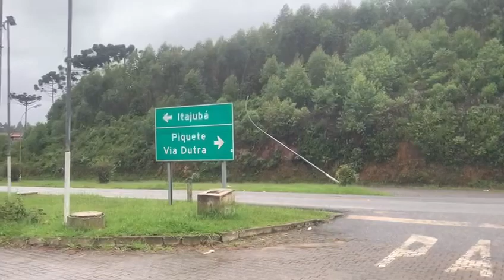Caminhada Na Fé rumo AP. do Norte SP, saindo S.R Sapucaí 03/2024